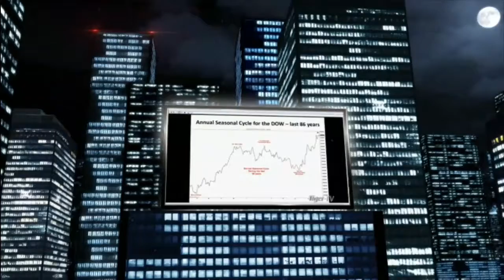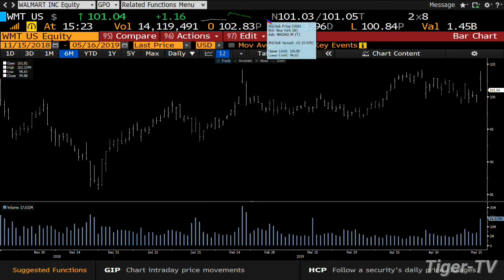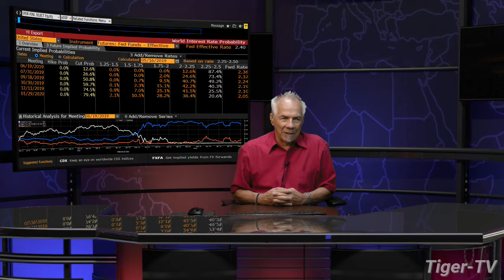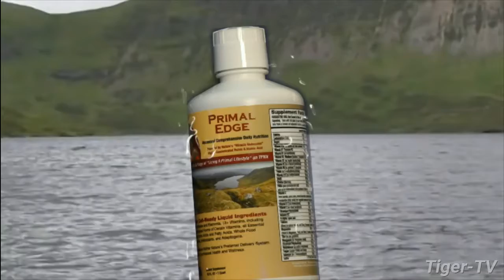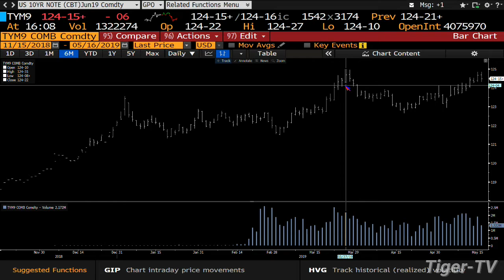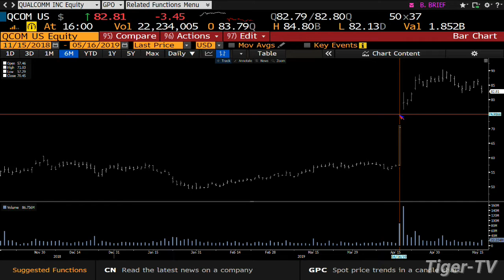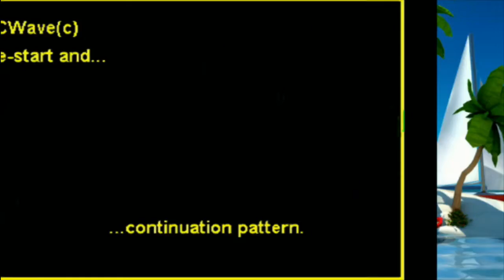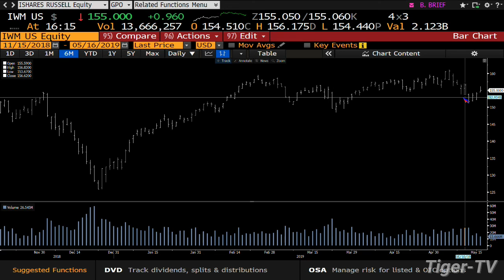May 16th, Tom O'Brien Show on TFNN - 2019